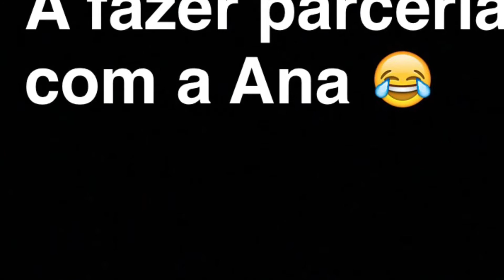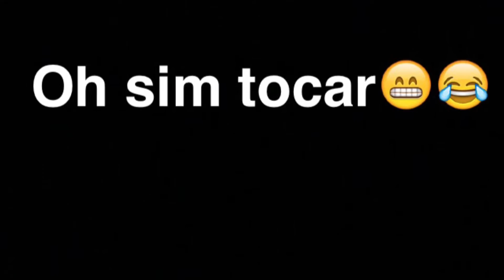VLOG #5 - PIscina - Prank?!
Boas pessoal mais um video no canal !